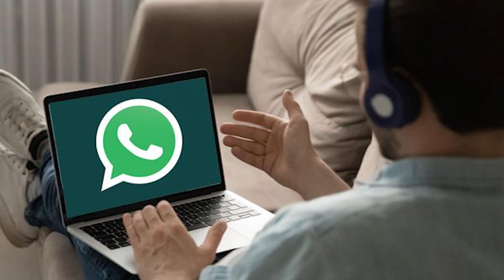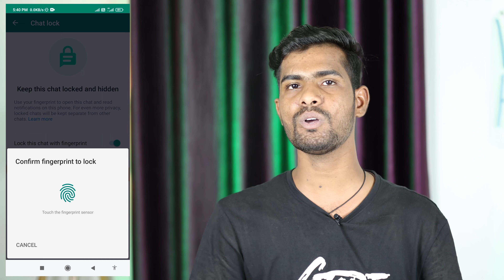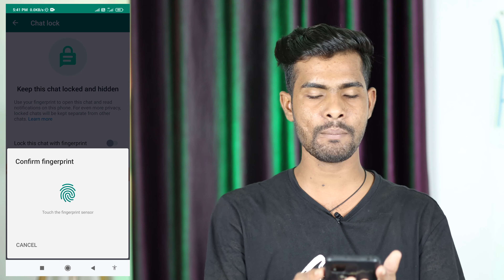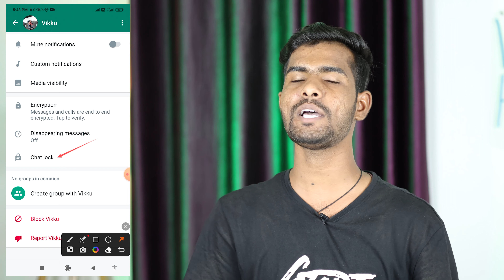WhatsApp Chat Lock Kaise Kare | Whatsapp Chat Lock Feature | whatsapp New Update Chat Lock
○  SHORTS CHANNAL LINK  -

VIKAS KUMAWAT
From - JAIPUR { RAJASTHAN }( India )